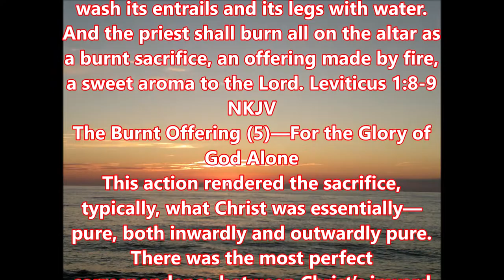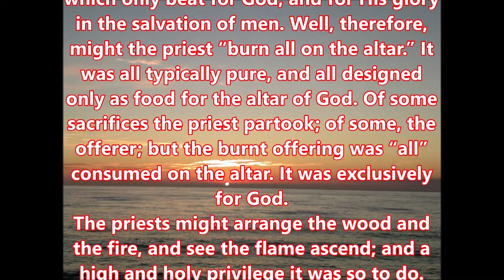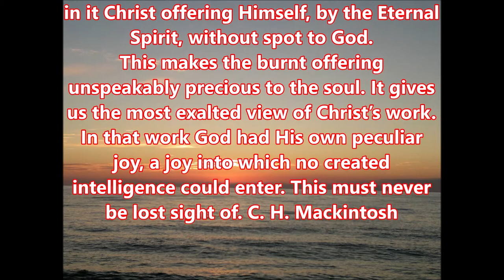Then the priests, Aaron’s sons … shall wash its entrails and its legs with water Zielone Niwy